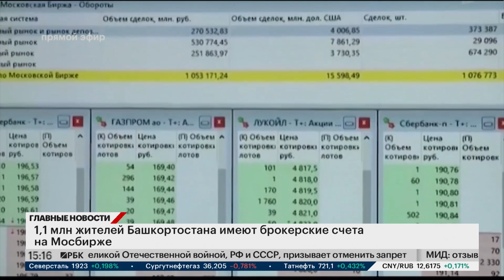1,1 млн жителей Башкортостана имеют брокерские счета на Мосбирже